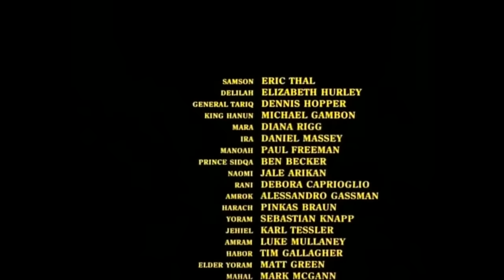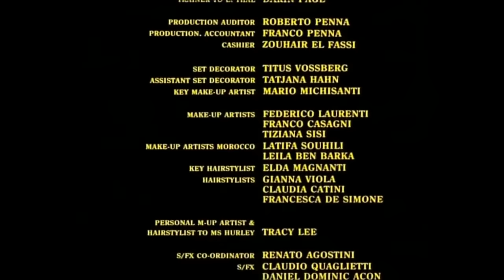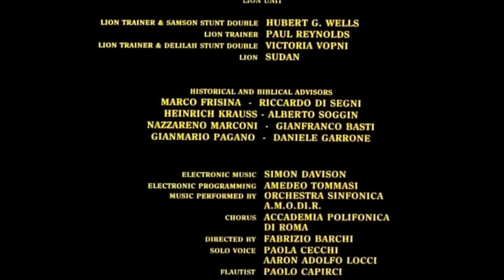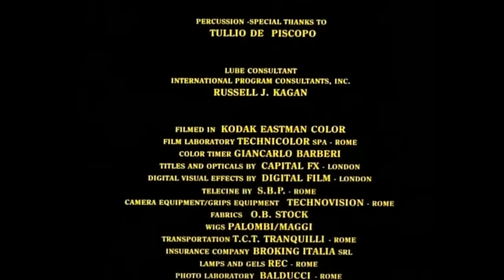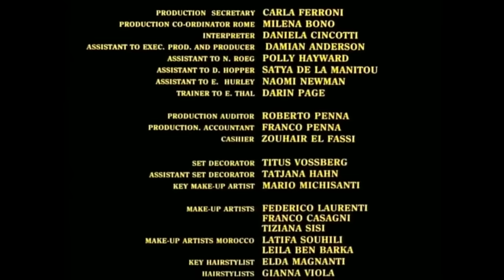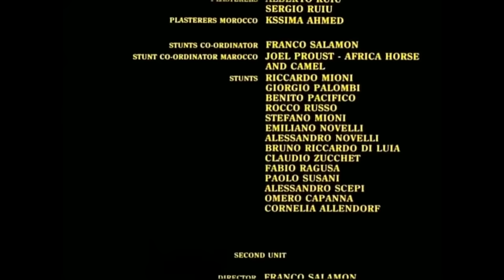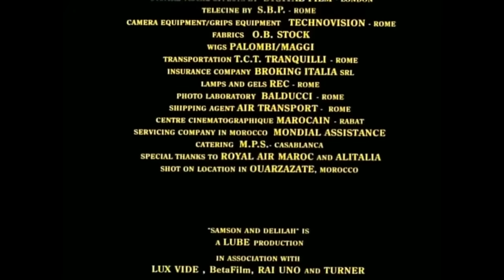Samson and Delilah ENGLISH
Hindi cartoon movie  Samson and Delilah